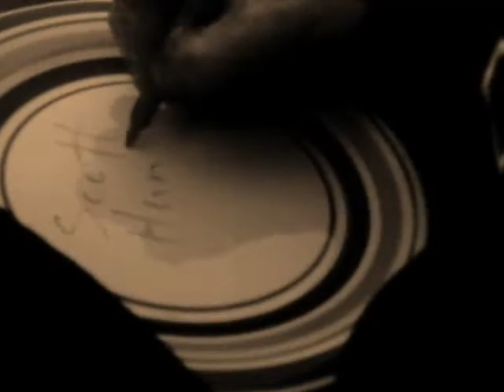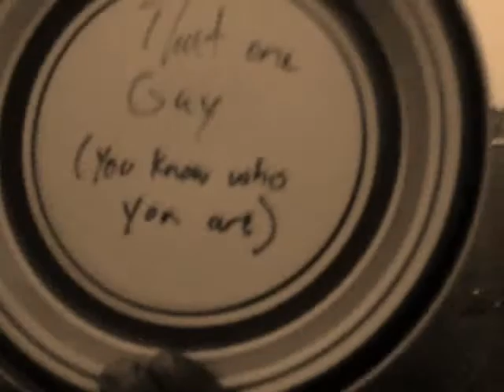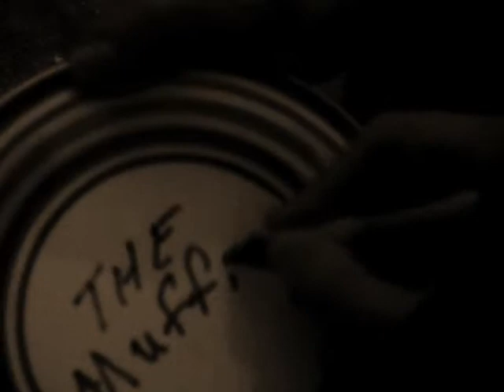King of Dorks - anger management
smashy smashy